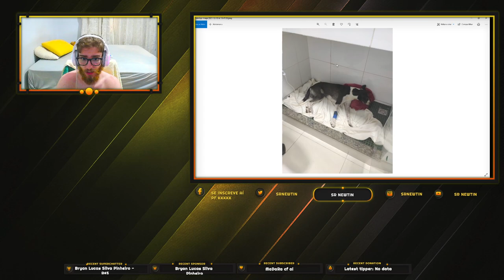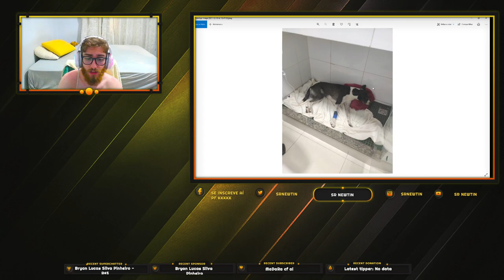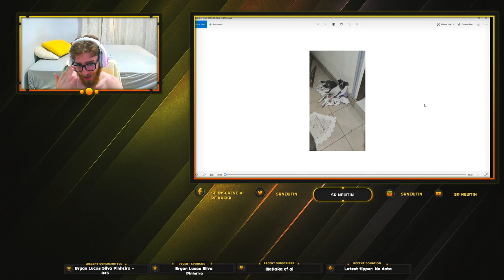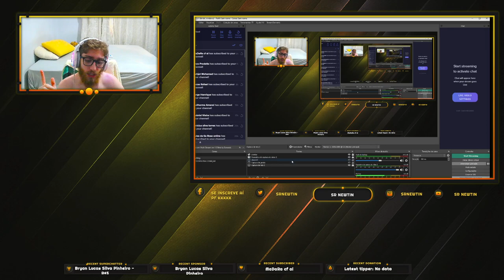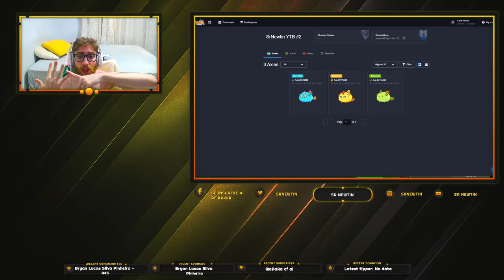Rifa (Beneficente) de ESCOLINHA + 2 CONSULTORIAS do Axie Infinity pra pagar a cirurgia do doguinho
Sortearei um time de escolinha e duas aulas de consultoria no Axie Infinity para me ajudar a pagar a cirurgia do cachorrinho.

PARA PARTICIPAR DA RIFA:
- Efetuar pagamento via pix ou no link da vakinha, enviar comprovante no discord/telegram/instagram, links abaixo.
20 reais cada ficha de participação

Quando o sorteio ocorrer, anunciarei no Discord o vencedor, que terá prazo de 24h para entrar em contato, o sorteio ocorrerá no dia 10/01/2022

0xc34768e7E46b2bd0F0c9677E0d9Ef9d2BfAB8C45

🐾 Também da ronin:
ronin:e848b2395b484c0b034b3a7d5825cf537f33bce8